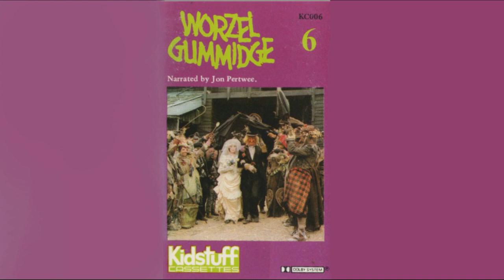Worzel Gummidge - Worzel's Wedding Narrated By Jon Pertwee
Worzel Gummidge - Worzel's Wedding, Chapter 5 from ''More Television Adventures Of Worzel Gummidge'' Narrated by Jon Pertwee.

1.New Friends For Worzel
2.Village Fete
3.Scarecrow Hop
4.The Tea Party
5.The Saucy Nancy
6.Worzel's 'Ansome 'Ead
7.A Fair Old Pullover
8.A Little Learning
9.Worzel's Nephew
10.The Trial Of Worzel
11.Worzel Gives A Lecture
12.Worzel's Wedding ✅